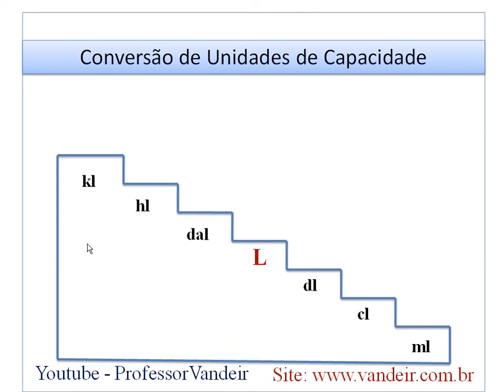Video aulas - Sistema Legal de Medidas - Capacidade 10 - Escada - Aulas para concursos